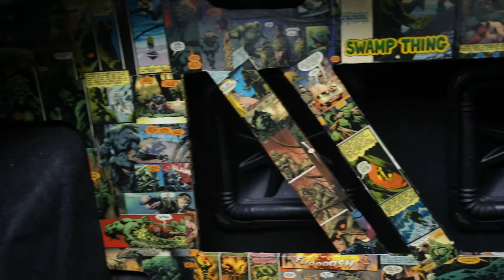Klean Exhibition Toys For Tots Car Show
Klean Society sponsor Klean Exhibition Toys For Tots Car Show  at Inlet Square Dr, Murrells Inlet, SC.